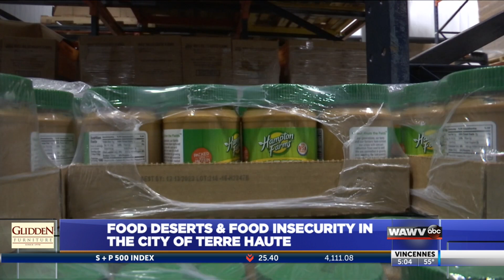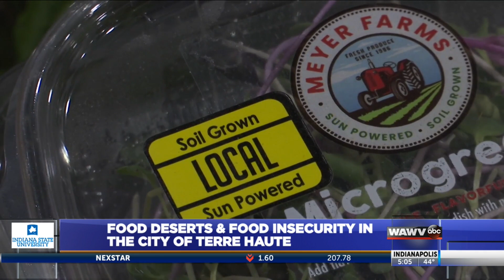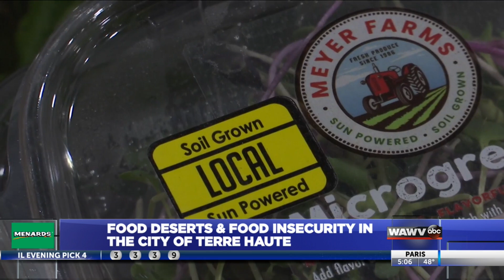Food Deserts and Food Insecurity in the City of Terre Haute